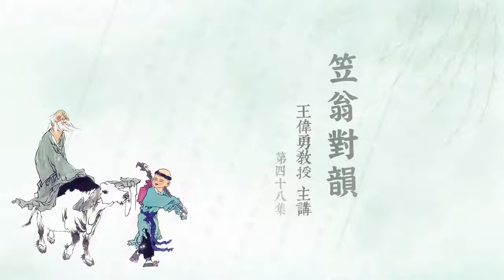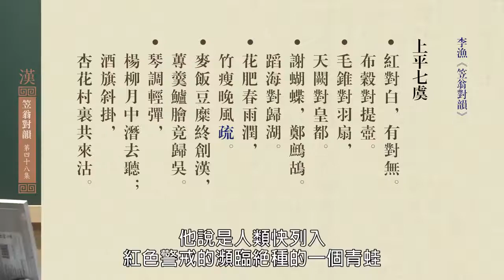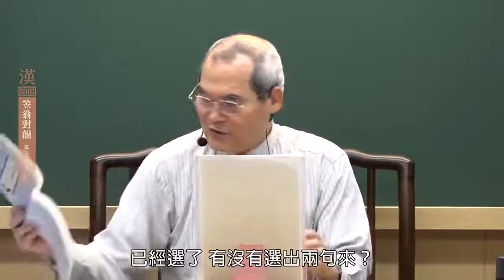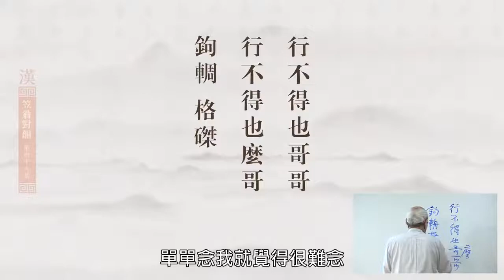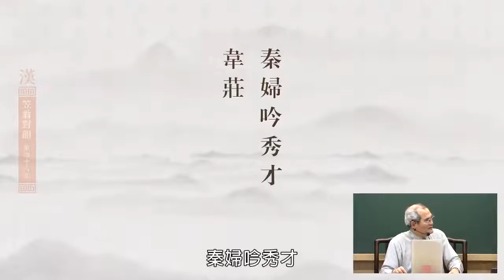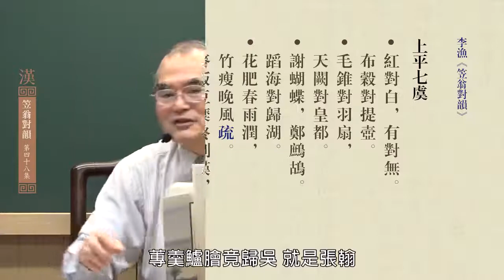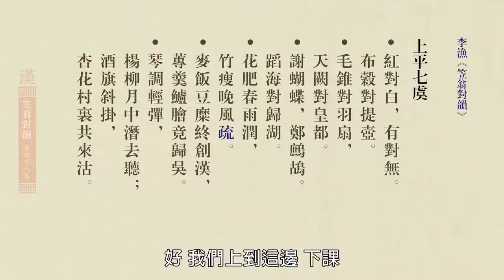笠翁对韵48